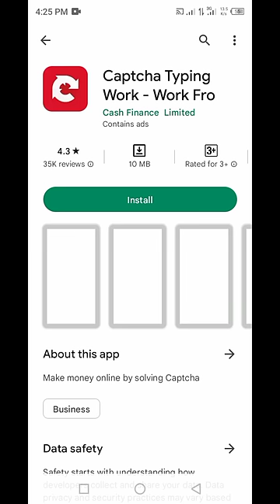captcha typing job online 2023 #2023